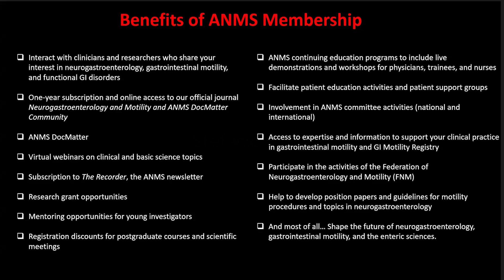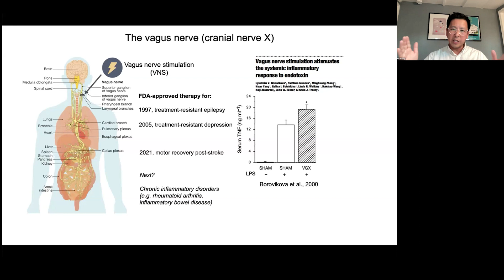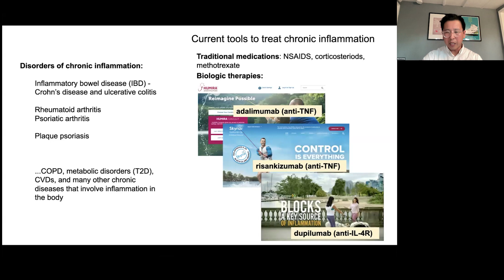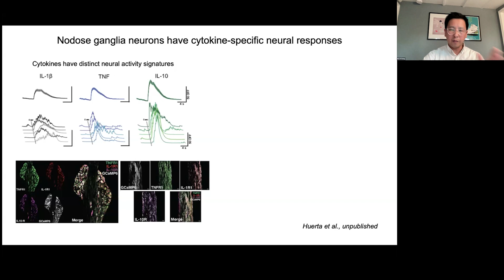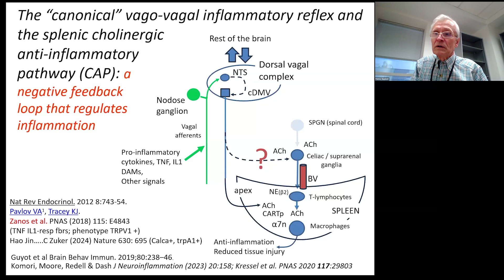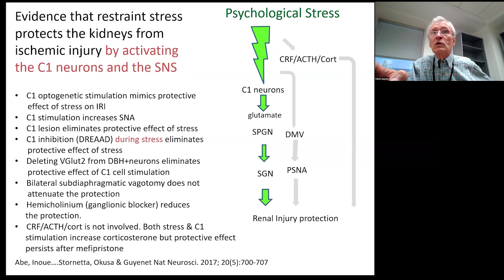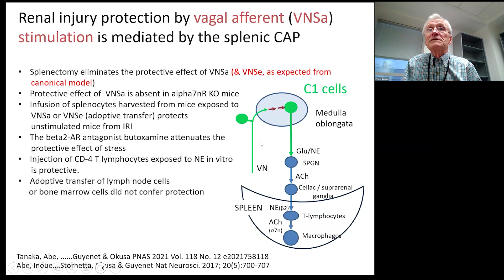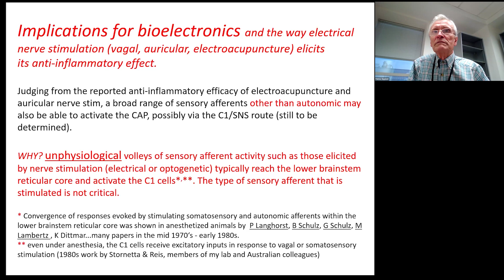ANMS Basic Science Virtual Symposium: Mechanisms of the cholinergic anti-inflammatory pathway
Moderators: Kirsteen Browning, PhD, and Rhian Stavely, PhD

Neural reflex circuits that regulate inflammation – Eric H. Chang, PhD, Feinstein Institutes for Medical Research

Renal-protective anti-inflammatory reflex elicited in mice by acute stress or vagal afferent stimulation is mediated by the C1 cells, the sympathetic system and the spleen – Patrice G. Guyenet, PhD, University of Virginia School of Medicine